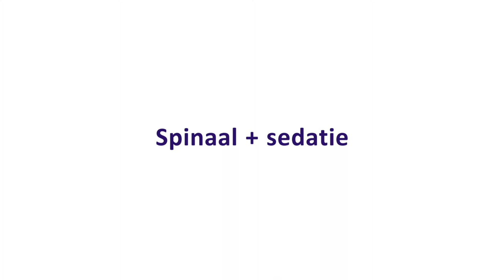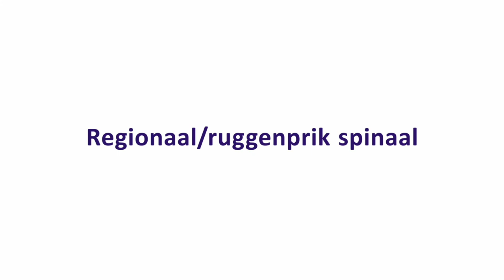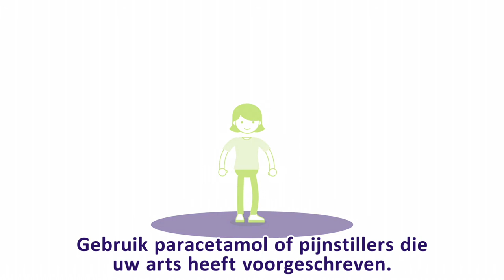Anesthesie ~ Spinaal + sedatie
0:00 Voorbereiding
1:35 Naar de OK
3:01 Regionaal / Ruggenprik spinaal
4:41 Sedatie
5:48 Verkoever
6:56 Naar huis